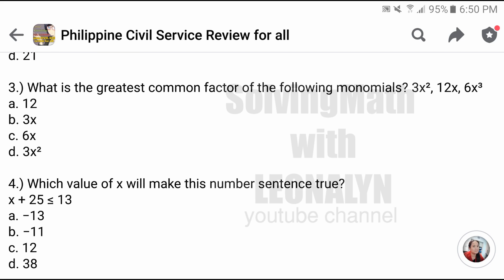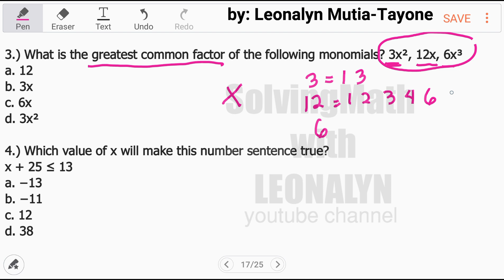ALGEBRA set#5 | 5-item quiz [Must READ description]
Algebra
ALGEBRA set#5
1.) What is the value of y when x = 3 and y = 5 + 4x?
a. 6
b. 9
c. 12
d. 17

2.) What is the value of the expression (xy+yz)/(xy)
when x = 1, y = 3 and z = 6?
a. 3
b. 7
c. 12
d. 21

3.) What is the greatest common factor of the following monomials? 3x², 12x, 6x³
a. 12
b. 3x
c. 6x
d. 3x²

4.) Which value of x will make this number sentence true?
a. −13
b. −11
c. 12
d. 38

5.) x/4 + (3x)/4 =
a. 1/2 x
b. x^¾
c. 1
d. x

Free Civil Service Reviewers managed by Leonalyn

Philippine Civil Service Review for all

Editing Apps: VivaVideo
SamsungNote5: Snote
Back-up: SamsungNote9